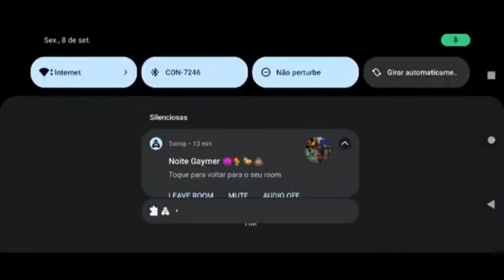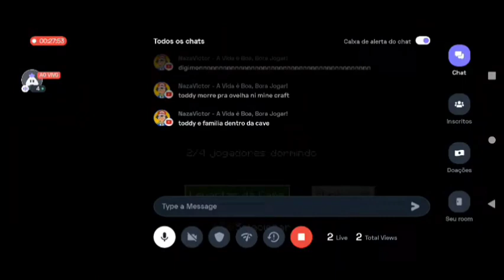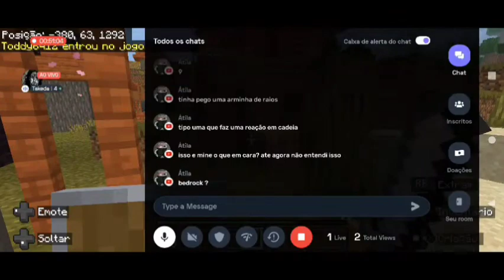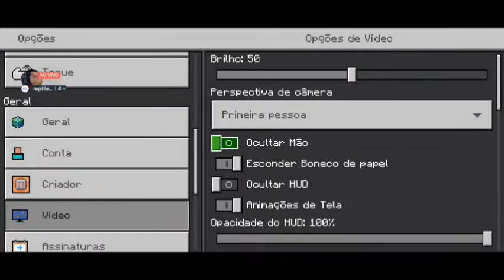Piranhascraft - #2: Me perdi na mina com o Arthur